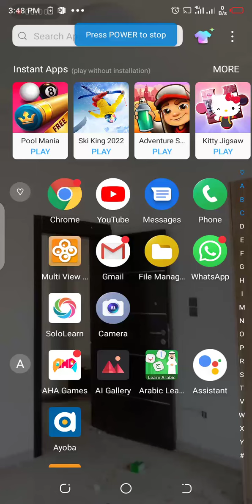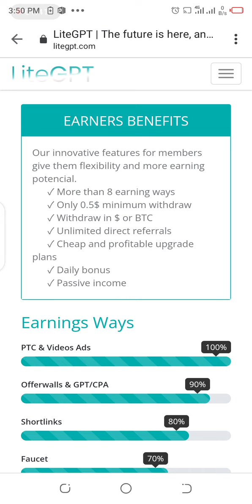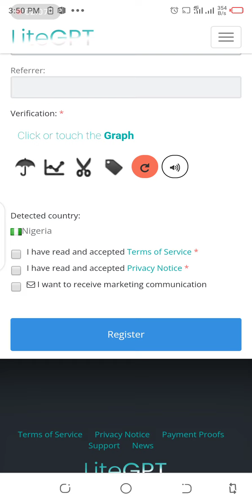Earn $$$ by Clicking YOUTUBE IMAGES*Free* Make Money Online 2022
Follow us @CuriosityHustlesTv

In this video I will be showing the how to Earn $$$ By Clicking YOUTUBE IMAGES *FREE* | Make Money Online 2022